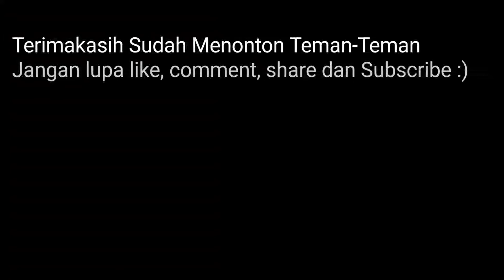MANCING IKAN DI LAUT RAIJUA, NTT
HI TEMAN-TEMAN
Terimakasih sudah mau nonton vidio ini ya

Di Vidio Kali ini teman-teman akan menonton seru dan asiknya pengalaman memancing ikan di lautan lepas (laut Raijua) NTT, Pulau Raijua yang kecil ini dikenal dengan indah pantainya juga biru jernih air lautnya yang berkelimpahan ikan-ikan. Kegiatan memancing merupakan salah satu kegiatan yang dapat merefreshkan pikiran tentu saja membuat perasaan menjadi gembira.

Yuk bantu share vidio ini supaya Pulau sabu lebih banyak dikenal orang sehingga bisa mengundang wisatawan lokal dan mancanegara serta turut membantu meningkatkan perekonomian warga sekitar melalui pariwisata yang ada.

Enjoyyy.

Tonton vidioku yang lainnya yuk

Terimakasih Teman-Teman